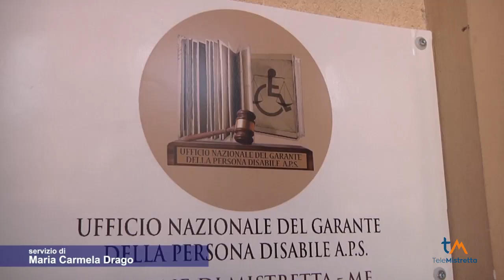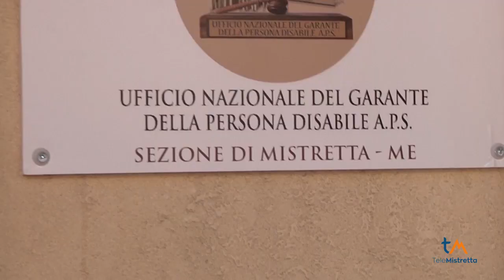Mistretta, inaugurata sezione dell'Ufficio Nazionale Garante della persona disabile